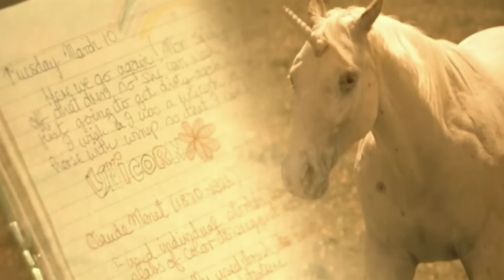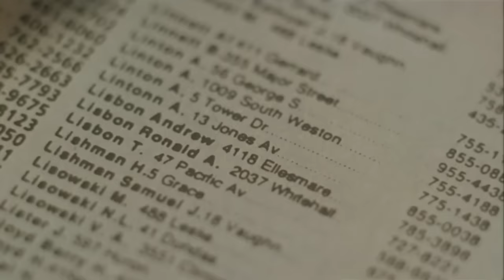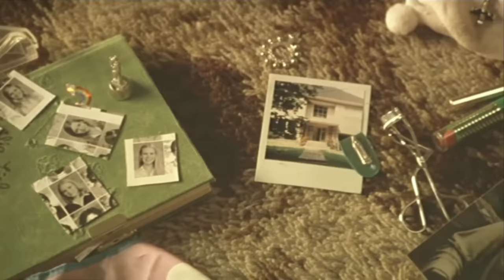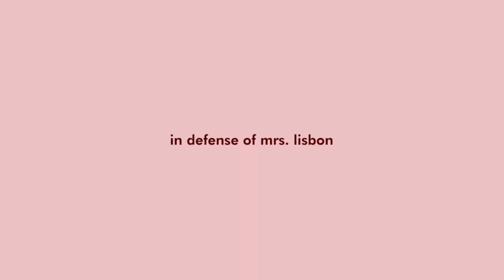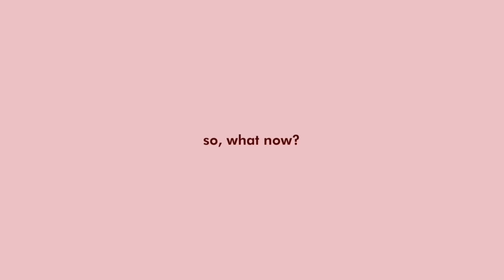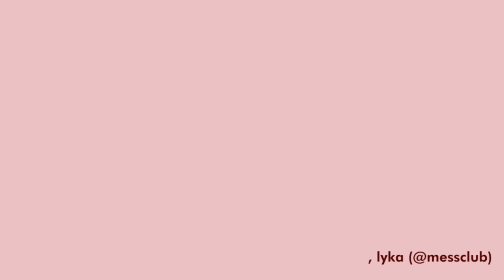the male gaze™ in the virgin suicides. a video essay.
i was inspired to write this after a rewatch of the [1999] movie adaptation by sofia coppola. laura mulvey's essay on "visual pleasure and narrative cinema" really shifted the way i view it now, so i thought of sharing.

super sorry for the bad audio, i recorded and edited all of this on my phone haha

love, lyka 💌🤠 (@lykayorac)

timestamps:
0:00 intro
2:15 what is the male gaze
7:54 in defence of mrs. lisbon
11:59 so, what now?

references

Mulvey, L. (1975). “Visual Pleasure and Narrative Cinema.” Screen, 16(3), pp. 6-18.

Dessal, G. (2015). “Wanted Men: those interested should present themselves around the next corner.” Lucanae, Lacanian The Journal of Psychoanalysis, Issue 11, November 2015.

Freud, S. (1909). “Two case histories: Little Hans and Rat Man.” In The Standard Edition of the Complete Psychological Works of Sigmund Freud, SE Volume X. Hogarth Press.

Pearse, K. (2016). "A study of neurosis  through the lens of  scopophilia." (Pub. No. 10048609). [MA in Psychoanalytic Psychotherapy thesis, Dublin Business School, School of Arts].

Paul, A. (2014). “The Negative Implications of the Purity Movement on Young Women.” The Review: A Journal of the Undergraduate Student Research, 15:9-18.